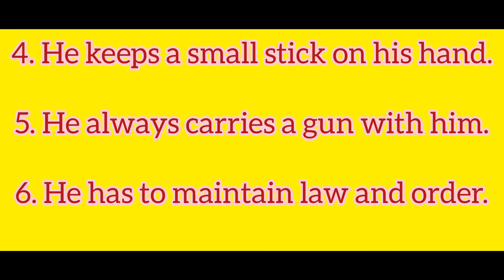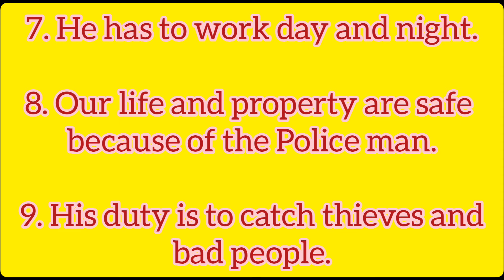10 Lines Essay On Policeman In English/Essay On Policeman Essay/PolicemanEssay @ Kids fun&activities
10 Lines Essay On Policeman In English/Essay On Policeman Essay/PolicemanEssay @ Kids fun&activities